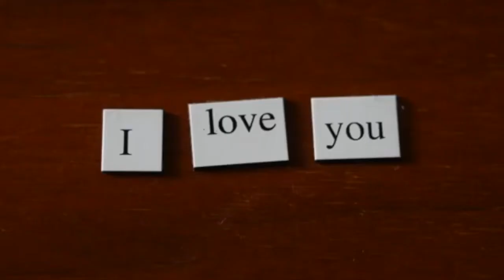it's happening again (Official Teaser Visual) | Matthew Jay: After Hours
hey everyone,  what’s up it’s Matthew Jay, welcome to my official YouTube channel.
here you'll find all episodes and exclusives from my upcoming original series, Matthew Jay: After Hours, visuals, off-camera stories, tags, Q&As and more. I’m so excited to finally share more of my life with you all & to really see where this takes me.